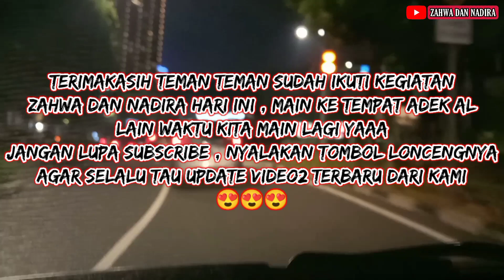ANTENG SEMUA SALING PINJAM MAINAN // (Main sama Adek Al)